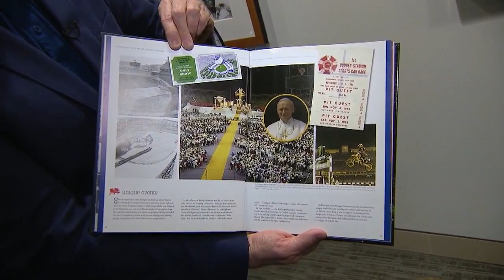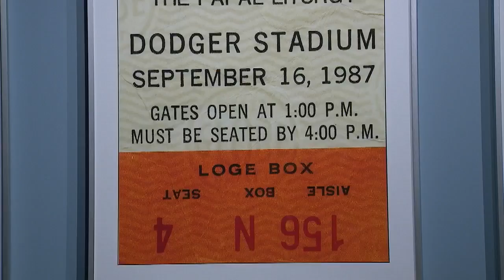KTTV 70: Pope John Paul II visits Los Angeles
Pope John Paul II was in the Southland for two days in September 1987. His schedule was ambitious. He led a seven-mile parade through LA's diverse ethnic neighborhoods.